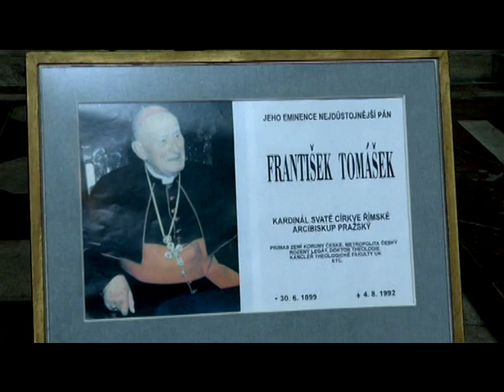Příjezd kardinála Dominika Duky 21.2. 2012.mpg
Pražský arcibiskup Dominik Duka se 21.února 2012 vrátil z Říma. Zúčastnil se tam kardinálské konzistoře, při níž mu papež Benedikt XVI. udělil odznaky kardinálské hodnosti.